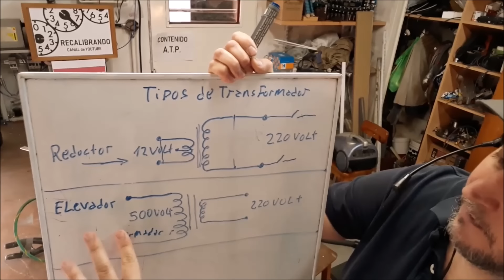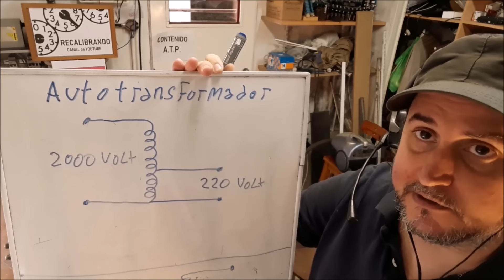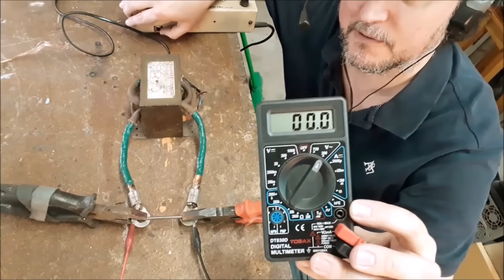Soldadora de punto casera con transformador de microondas, Revisión Recalibrando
En este vídeo respondo las consultas mas comunes que me hicieron sobre este proyecto y realizo pruebas con transformador de microondas.